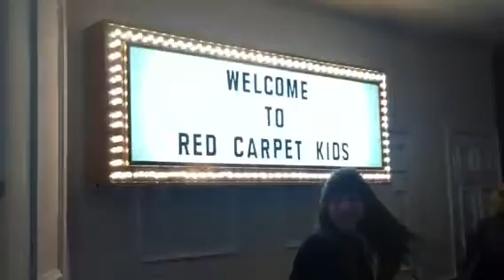Red carpet kids - intro